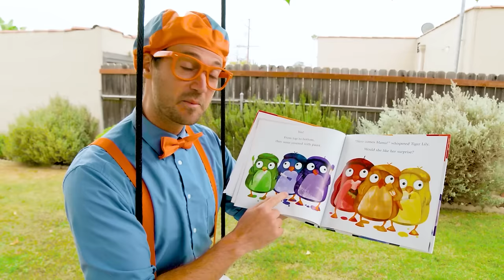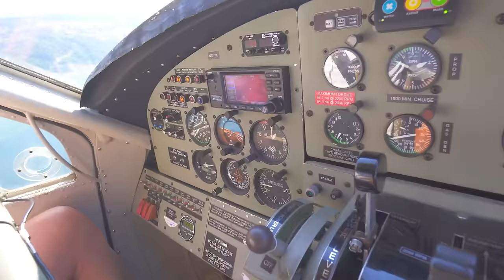Police Car Song | 1 Hour of BLIPPI Songs | Educational Songs For Kids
This is the Police Car Song by Blippi. If your child loves Police cars and Blippi and enjoys to singing and dancing, this is it!

00:06 Police Car Song
02:34 Police Helicopter Song
04:18 Firefighting Helicopter Song
06:38 Fast Cars Song
08:44 Car Wash Song - Scrub the Wheels on the Truck
11:13 Outer Space Song
13:55 Soccer Song
16:21 Stop and GO
18:20 Arts and Crafts Song
20:38 Bulldozer Song
22:14 Seaplane Song V2 - Into The Sky We Fly
24:19 Animal Sounds (On The Farm)
26:10 This or That Song
28:29 Beep Beep Boogie
31:05 Bulldozer Song V2
33:14 Step And Bounce
35:18 Teamwork is Dreamwork - Summer Special Edition
37:45 Blippi Blues
40:01 Down On The Ranch - Get On Your Horse
42:26 The Great Outdoors Song - Explore the Nature
44:31 I Love Pets - Rescue Puppies
46:25 The Penguin Song - Visiting Penguins at the Zoo
48:26 Sweet Treats
50:33 Cooking Song
52:56 Skateboard Song - Coolest Way to Roll Through Town
54:56 Excavator Song (I'm An Excavator) V2
57:37 Horsey Horsey